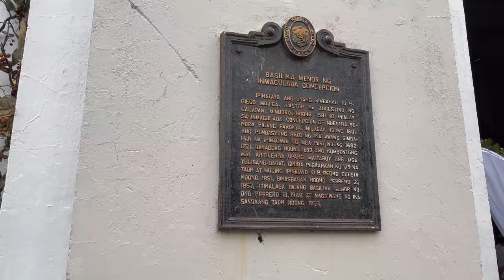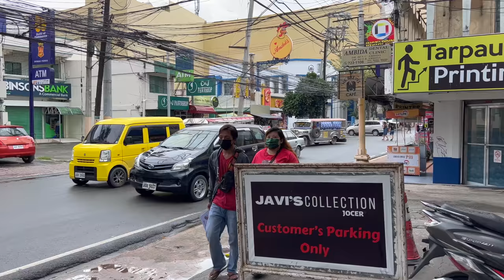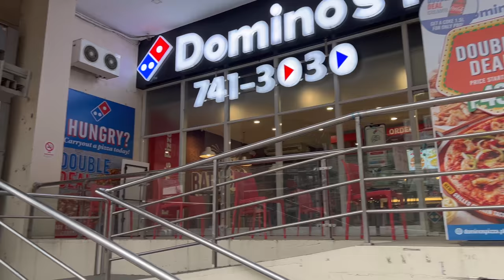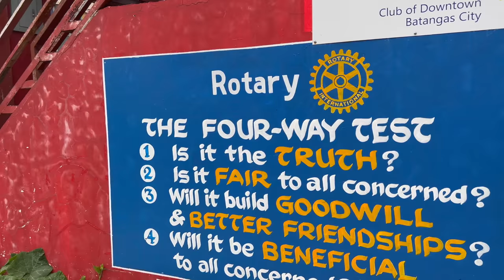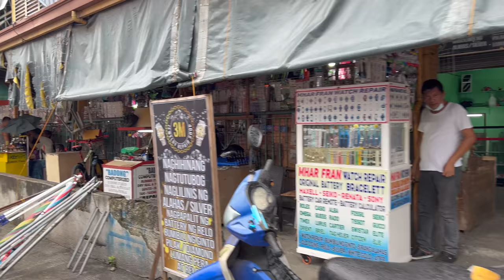Early Evening Walk in BATANGAS CITY Philippines [4K]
Just a quick early chill walk after the rain in Batangas City Philippines. Not many people out, but always a nice walk around the city =) Enjoy Batangas everyone =)

- Instagram, @kryptotrekker
- Twitter, @KTrekker

Bitcoin:
3JLd2iJ8e4EoPDZmYYAiYXYYJToiD8YxDz
Ethereum
0xd6526c10b7a8213041e94ebfa1f875be0e1d9c86